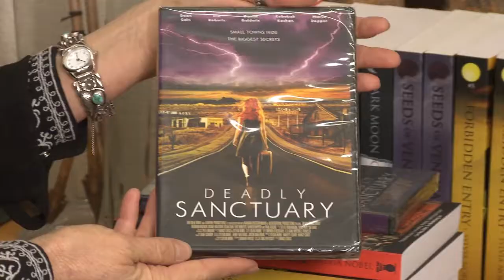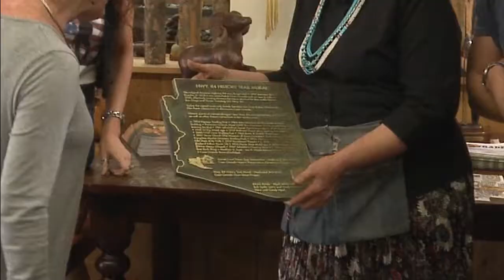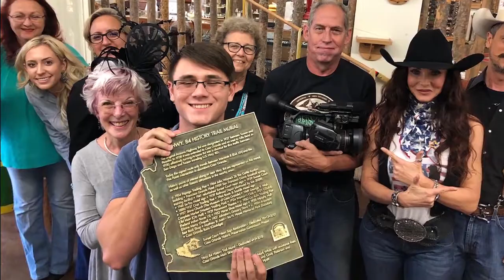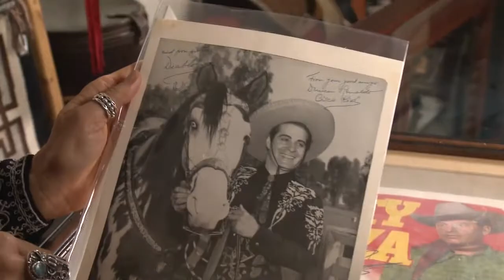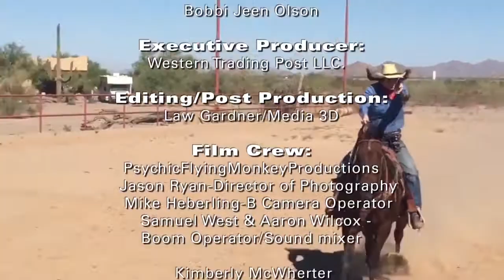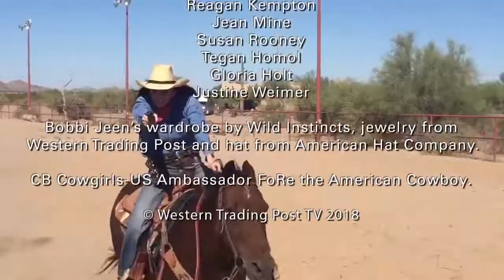Western Trading Post TV Season 1 Ep 8-Film Historian, author, squash blossom necklaces, auction time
Arizona's Western Film Historian comes in with an Old Western movie poster, a famous mystery novelists comes in with her books and movie, we learn about rare cactus, historic restaurant, antique guns, squash blossom necklaces , Western Trading Post is presented with a historical plaque and we follow some items through the auction.